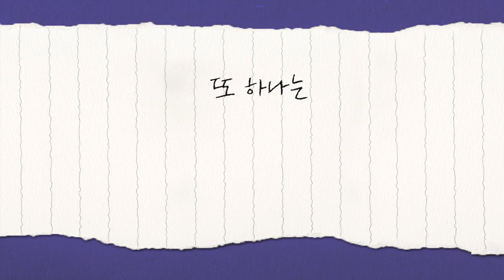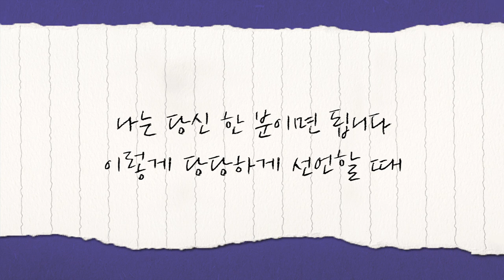[짧은설교] 하나님의 시선 | 꿈의교회 김학중목사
설교 제목 : 하나님의 시선